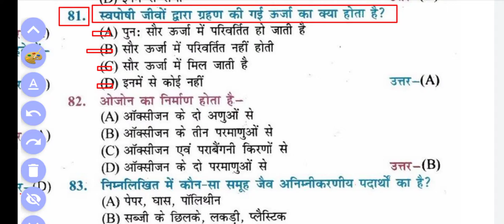स्वपोषी जीवों द्वारा ग्रहण की गई ऊर्जा का क्‍या होता है? | What happens to the energy taken up by au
class 10th biology full objective question Full Video Click Hare स्वपोषी जीवों द्वारा ग्रहण की गई ऊर्जा का क्‍या होता है? | What happens to the energy taken up by autotrophs? | svaposhee jeevon dvaara grahan kee gaee oorja ka k‍ya hota hai?